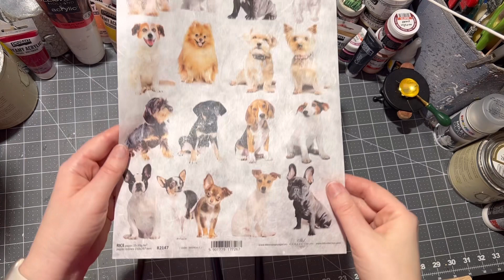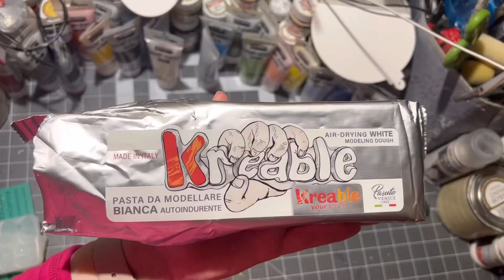Cute Dog Ornament DIY | How to Decoupage an Ornament | Home Decorating Ideas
Small cute dog Ornaments step by step tutorial which you cannot miss. I am going to show you step by step, how i made these cute handmade dog ornaments with rice paper and decoupage technique. Decorate your home with unique and one of a kind ornaments that nobody will have, just you. I will show you each step how you can achieve this, and become a pro in decoupage.
Tell me what is your favorite dog breed? I am a chocolate labrador girl.

If you don ´t want make it. Then you can buy it. Many ornaments, wreaths in my etsy shop.

Materials used.